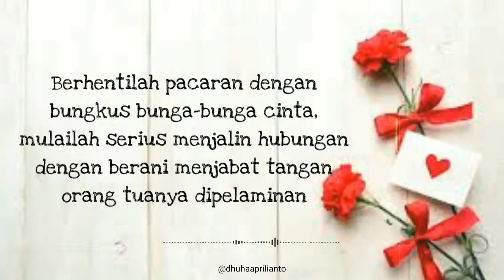Caption Romantis Terbaru Untuk Pasangan Tersayang